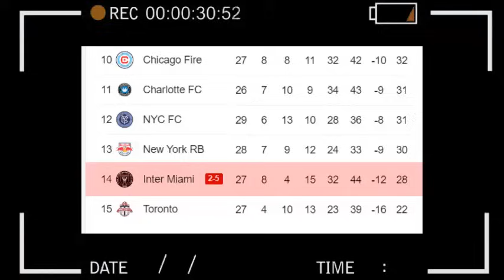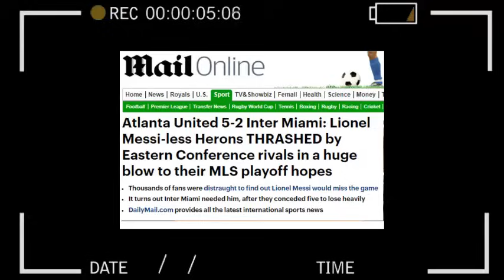ASI REACCIONA PRENSA EUROPEA a AUSENCIA de MESSI en GOLEADA INTER MIAMI vs ATLANTA UNITED MLS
SIN MESSI NO HAY LUZ AL FINAL DEL TUNEL
Lionel Messi fue el principal ausente en la dura derrota del Inter Miami ante Atlanta United 5 X 2. Las Garzas sufrieron una dura caída en el Mercedes-Benz Stadium, que los dejó muy comprometidos en la contienda por el ingreso a los Playoffs de la Major League Soccer (MLS). Ahora, se vendrá una seguidilla de encuentros que estará marcada por la posibilidad latente de alzar un nuevo título en la franquicia.
En medio de la fanfarria, el brillo, el glamour y el estadio con entradas agotadas, una superestrella argentina que llevaba el número 10 recibió una entusiasta recepción cuando salía del túnel en Atlanta. ¿La captura? Fue Thiago Almada, y no Lionel Messi
El viernes por la noche se supo que el Inter Miami había optado por dejar a Messi en el sur de Florida , donde comía pizza y veía a su hijo Thiago jugar para la academia del club, Fue la peor noticia posible para el récord de la temporada de la MLS con 71.635 asistentes al Estadio Mercedes-Benz, miles de los cuales vestían camisetas de Messi 10, habían pagado cientos de dólares y viajado miles de millas para estar en el juego
INTER MIAMI CON ESTA DERROTA ES 14 CON 28 PUNTOS SE ALEJA DE LOS PLAY OFF LIDERA CINCINATI CON 57 UNIDADES
ASI REACCIONA LA PRENSA A DERROTA DEL INTER MIAMI